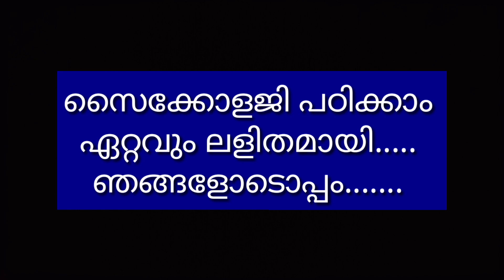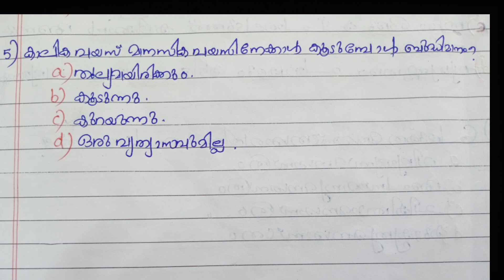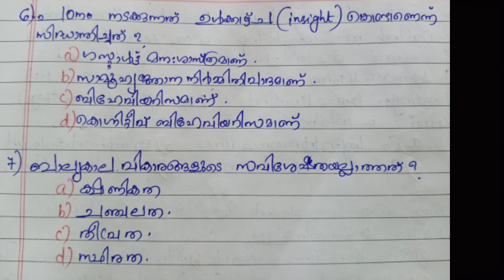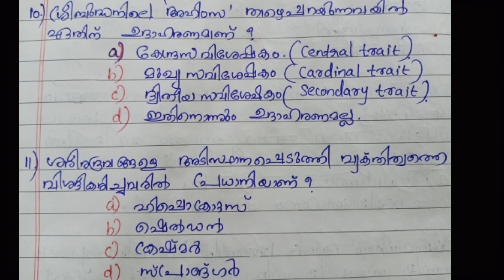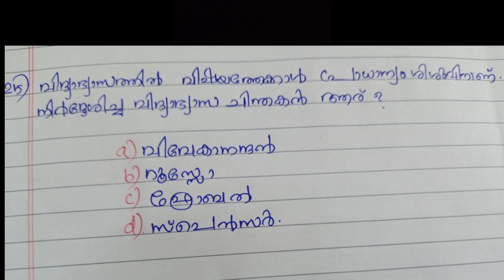PSYCHOLOGY /K TET /SET /HSA(Previous questions )PART 2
hellochildren1990@gmail. com